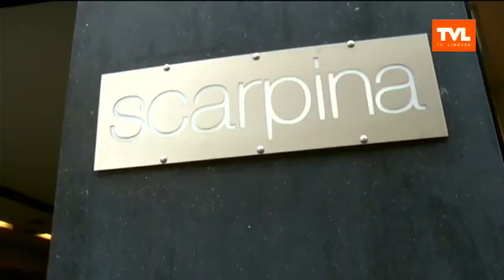LIFESTYLE: Men City Day Sint-Truiden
TJING TJING - 10 babes en streekbieren voor mannen en shoppen voor vrouwen. Dat zijn de ingrediënten op de Men City Day in Sint-Truiden. Natuurlijk kan Annemie Ramaekers op zo'n event niet ontbreken. Ze gaat een kijkje nemen in de verschillende handelszaken en ontmoet ook Griet Vanhees, Hanne Troonbeeckx. [29.09.12]